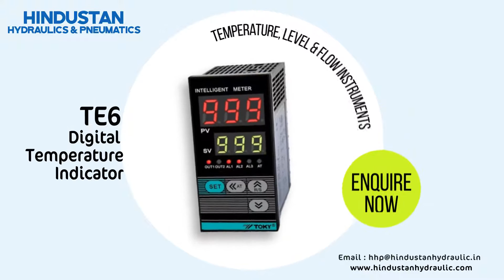Baumer Temperature, Level & Flow Instruments Dealers in Chennai | Hindustan Hydraulics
Baumer Temperature, Level & Flow Instruments Dealers in Chennai | Hindustan Hydraulics & Pneumatics

Temperature,Level&FlowInstruments

Hindustan Hydraulics & Pneumatics (HHP) - as leading Industrial Equipment Supplier & Distributor in Chennai. For Hydraulics, Pneumatics, Instrumentation, Siemens (HVAC), Automation Valves & Industrial Valves, Sensors & Encoders, Hoses, Fittings & Tubing's for Past More than 20 Years.

Hindustan Hydraulics & Pneumatics Providing :
Baumer Temperature, Level & Flow Instruments Dealer in Chennai
CB Temperature Gauge, CA inert-Gas Filled type Temperature Gauge, R01 /T01 RTD & Thermocouple, Flextop 2202 Temperature Transmitter, TE6 Digital Temperature Indicator,
LA / LBFS Level Switch, LB Miniature Level Switch, KE Flow Switch, LZ Cable Float Switch, UNAM Ultrasonic Level Transmitter, SS Themowells, LG Level Gauge Tubular
LE Level Gauge Reflex / Transparent.